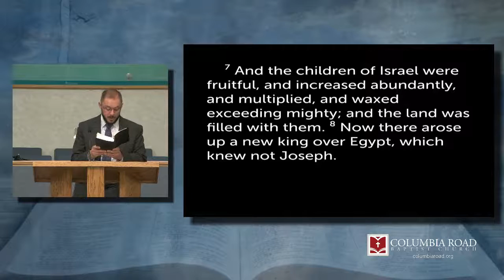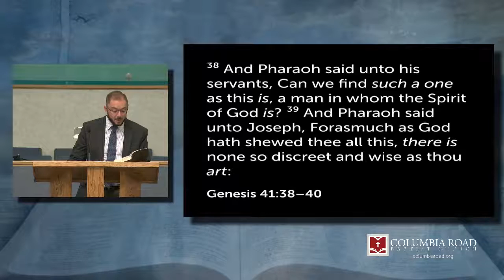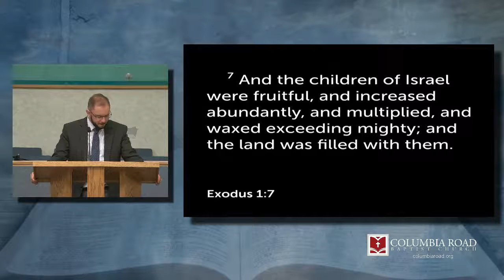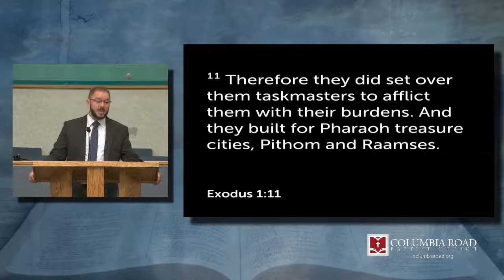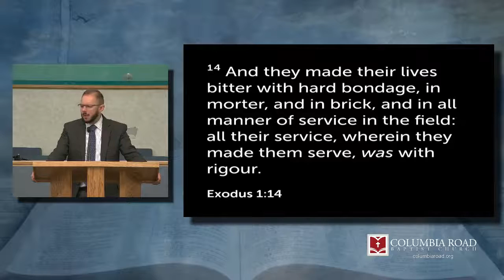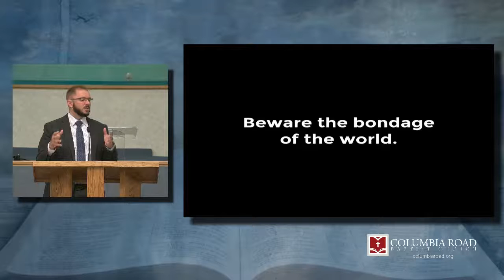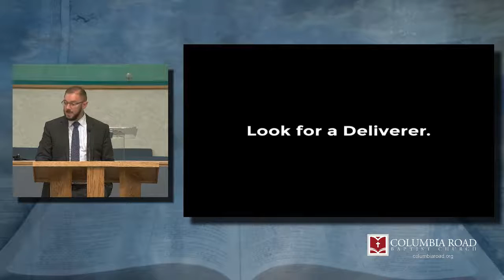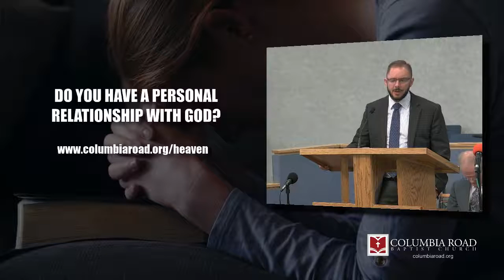Into Egypt | SUN AM | 07.11.21